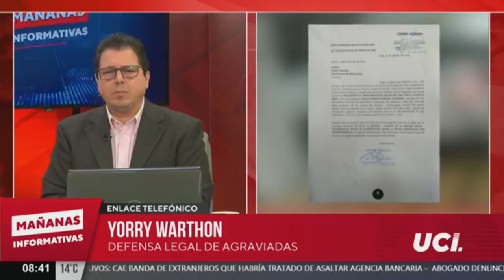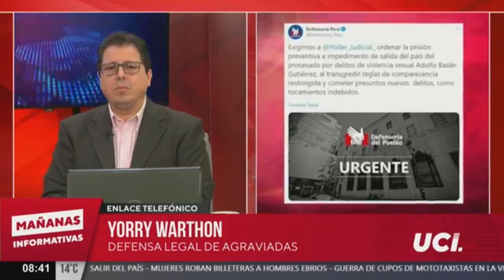🕑 Caso Adolfo Bazán: abogado de víctimas señala que abusador buscaría en fugar por tierra